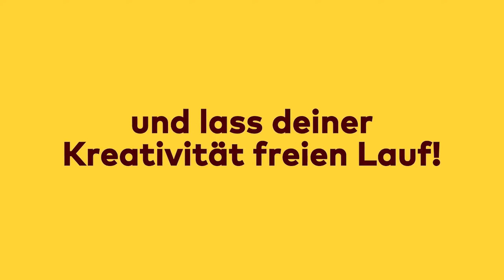Die Besten Nintendo Switch Spiele im Juni 2021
Neue Nintendo Switch Spiele für den Monat Juni 2021 sind auf dem Weg auf unsere Switch - oder sagen wir es mal so, wir haben wieder ein paar Möglichkeiten mehr. Im Gegensatz zum Monat Mai, sind diesmal für mich persönlich ein paar mehr Switch Spiele dabei - wie sieht es bei euch aus?

2. Kanal - Let's Plays und Stream-Aufzeichnungen

Mit dem Kanal iggi zockt möchte ich euch einfach für Spiele begeistern und euch in Form von Gameplay, Let' Plays und unterhaltsame Gameplay Videos unterhalten. Ich spiele schon seit meiner Kindheit unheimlich gerne und viel. Früher vermehrt am PC und heute auch an der Konsole. Ob Playstation, XBOX, PC oder Nintendo Switch spielt für mich keine Rolle.